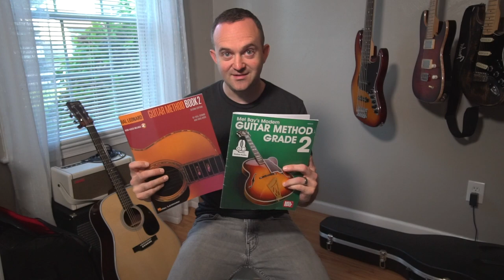Mel Bay Grade 2 vs. Hal Leonard Book 2 | Which guitar book is best? | Side by side comparison